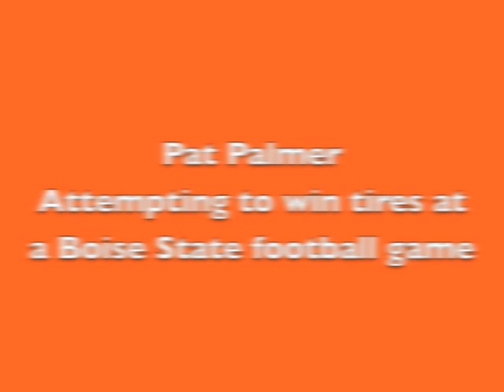Pat Palmer Halftime Entertainment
Pat Palmer attempts to win tires from Les Schawb at a Boise State Football game on the blue turf.